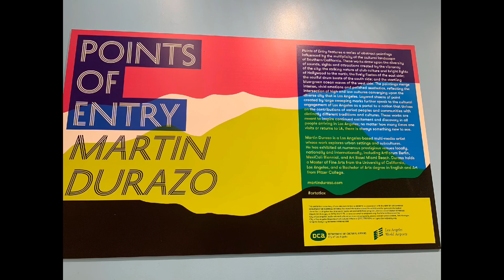Marta Miller. Cousins and Skates. Jan. 20, 2019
Join Marta Miller as she picks up her cousin from Indiana and goes to get her ice skates sharpened.